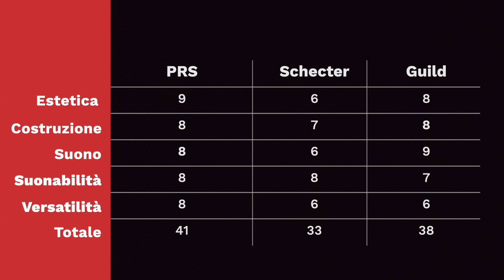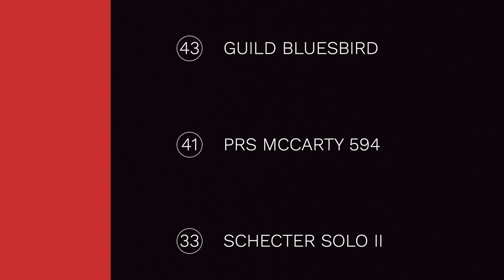Quando PRS fa meglio di Gibson (e di tutti?) | StrumentiMusicali.net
Devo dire che mi son divertito. Sicuramente una mi ha soddisfatto MOLTO meno delle altre due.
Spero che l'idea dei voti renda chiaro il mio giudizio (fatemi sapere nei commenti!!)

- GPS, Guitar Position System. Sblocca la visione del manico

♬Per invio materiale per possibili test/regali/unboxing:
12084 Mondovì (CN)

♬ Strumentazione Video:
• Sony a7iii